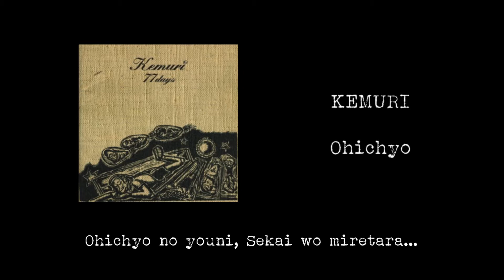【歌詞付】KEMURI / Oichyo